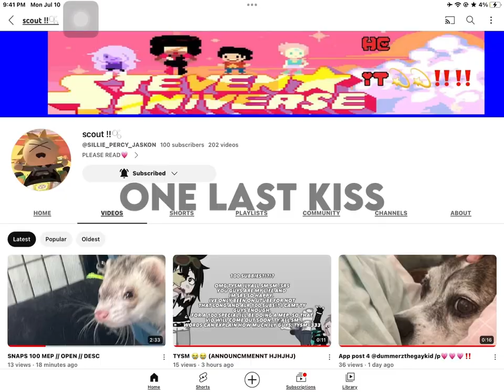I LOAFV YOU LAIK AND ALCHOHALIC // APP POST // /P